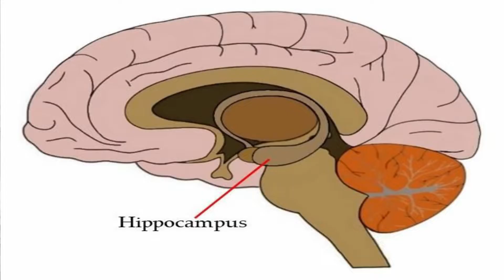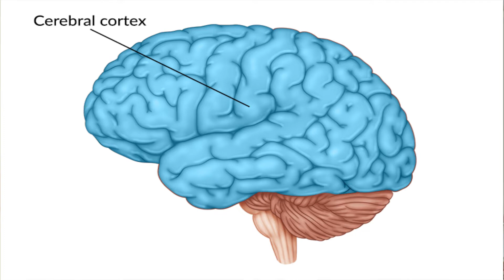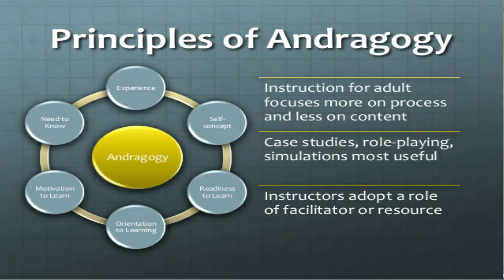Exercising Could Improve Brain Function, Here's Why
Exercising could improve brain function, here's why. We know that exercising has many benefits but scientists are now discovering that exercise can also improve brain function. I also mention that learning new skills as we age can also help the fight against aged-related diseases such as Alzheimer's, dementia and Parkinson's disease.